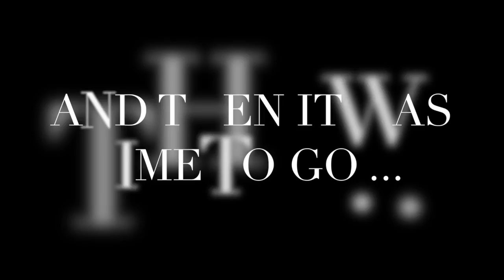Ep.17 Rainbows, beach walks and learning to spear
Hangin' out at anchorage in Cabo San Lucas